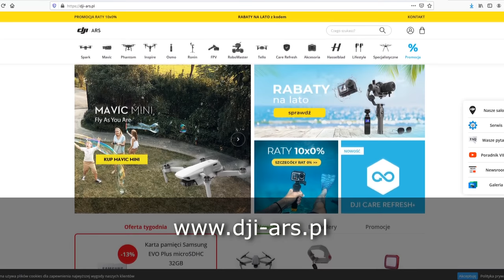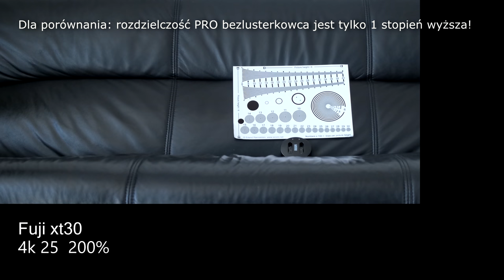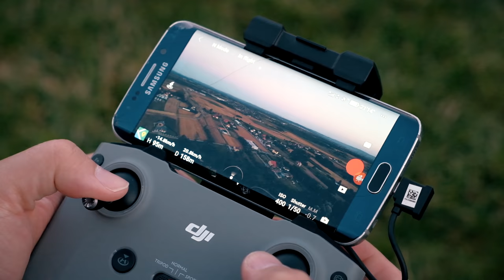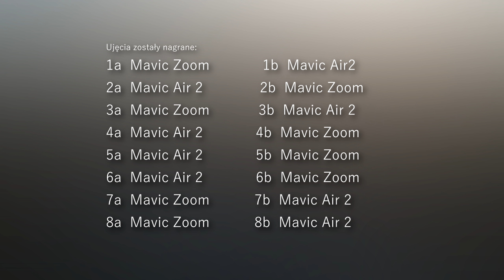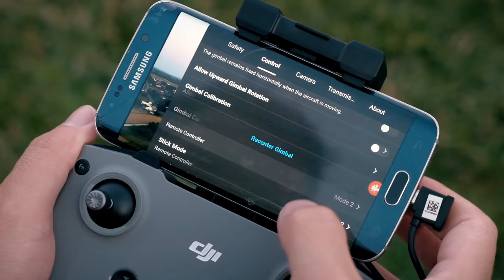DJI Mavic AIR 2 vs Mavic MINI vs Mavic 2 ZOOM — Test - Recenzja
Dziś wnikliwie przetestujemy Mavica Air 2, sprawdzimy czy jest lepszy od swoich poprzedników MAvica Zooma i Mavica Mini i dlaczego ;-)

Wgryziemy się szczególnie w jakość obrazka, przetestujemy nie tylko w dowolnych lotach amatorskich ale weźmiemy go również na zlecenie komercyjne, czyli realizację filmu o najwyższym budynku w Krakowie, który powstał z tzw. Szkieletora.

Teraz jest to eleganckie Unity Center, na którym sprawdzimy obrazek nowego drona.

Zapraszamy Was również na quiz - porównamy obrazki z Mavica Air 2 i Mavica Zoom - sprawdź który bardziej Ci się podoba!

Podziękowania dla DJI ARS za udostępnienie sprzętu do testu

Sprawdzimy budowę drona, jak wygląda na tle Mavica Zooma i MAvica Mini.

Omówimy nowe tryby nagrywania, które pojawiły się w Mavikach po raz pierwszy: 4k w 50 klatkach oraz nowy kodek h265 HEVC.

Sprawdzimy baterię i zasięg, który od czasów poprzednika DJI Mavic Air 1 powinien się tu mocno poprawić, ponieważ ma wreszcie zaimplementowaną transmisję OCCU Sync 2.0, czyli znacznie lepszą niż WIFI z poprzedników Aira 1 i Mini.

Zapraszamy!

Materiały:

DJI ARS